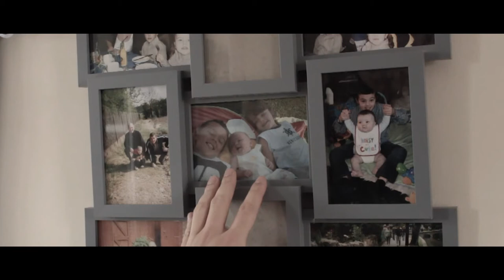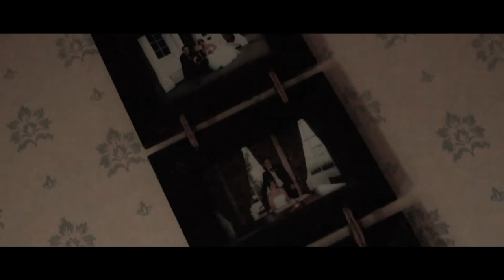'The Last Of Us' Inspired Movie Trailer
In my 3rd and final year doing Media Production at De Montfort University, we were tasked with either creating a title sequence or a film trailer between 1:30 and 2:30.

PS. The voice over makes me cringe too!

Directed by: Billy Langham
Edited by: Billy Langham
Cast: Billy Langham